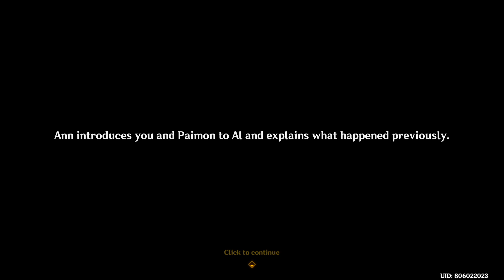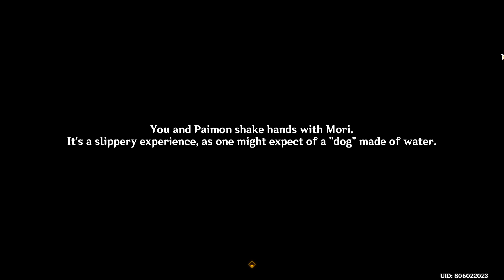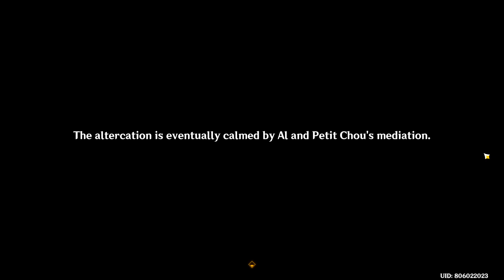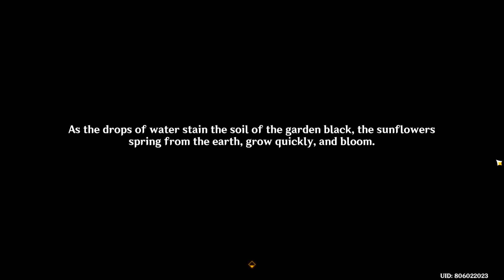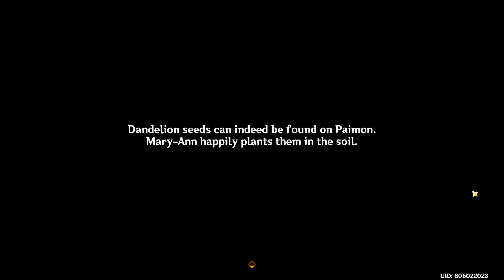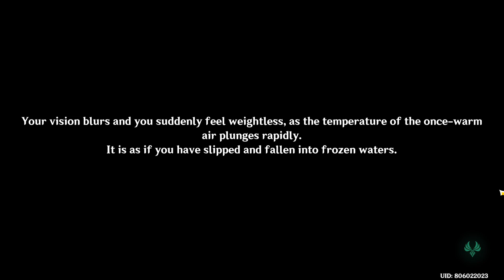Narzissenkreuz world quest chain | Act 1-3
"The Narzissenkreuz Adventure", "Kingdom Through the Looking-Glass", “If She No Longer Dreams of You...”